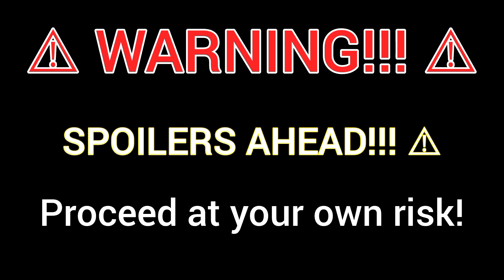Strong wills prevail - HSR 2.2 [Trailblaze Mission] The Fool Always Rings Twice Part 10 [Android]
WARNING!!! SPOILER AHEAD!!!

For Penacony, for people's dreams, we shall prevail!

[Trailblaze Mission] The Fool Always Rings Twice Part 10

Didn't catch on the previous episodes?

App Use for Recording:
ADV Screen Recording (Found on Google Playstore)

App Used for Editing:
Inshot